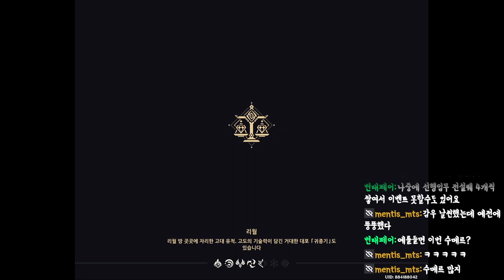[원신] 흔한 스트리머의 흔하게 스토리 미는 그런 방송입니다!ㅋ 카즈하 복귀 기다리는중!